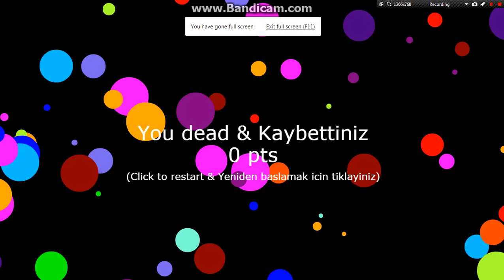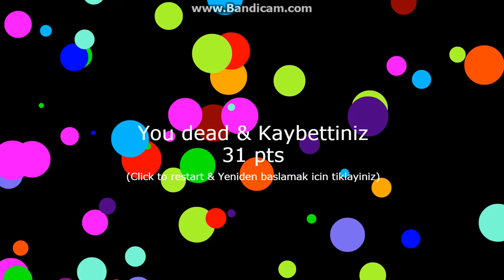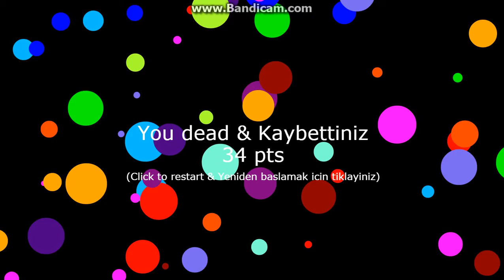Agarabi #1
twiiter:@_lyx03_